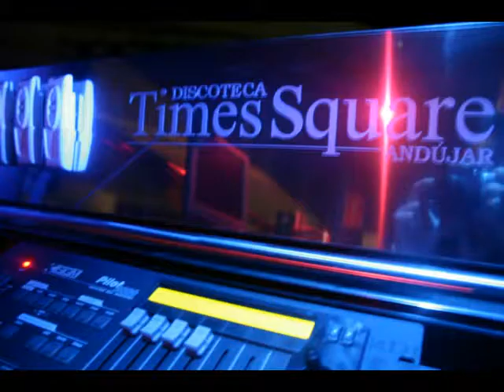GENTE TIMES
ni son todos los que estan ni estan todos los que son.